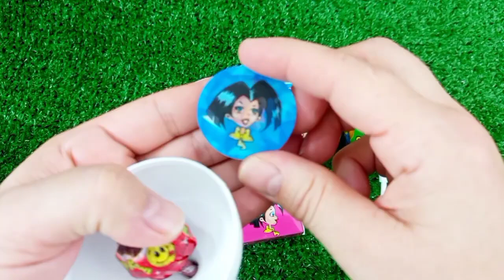7 Rainbow Satisfying Video, DIY How to make Rainbow Slime Candy Baby Shark Kinetic Sand Cutting ASMR